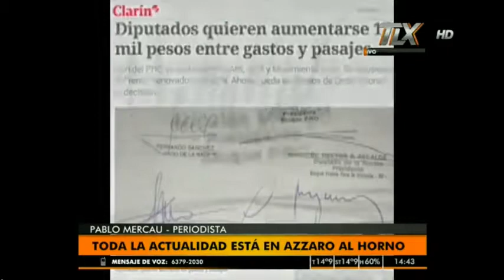Actualidad política en AzzaroAlHorno con Flavio Azzaro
¿Se pueden bajar los precios?